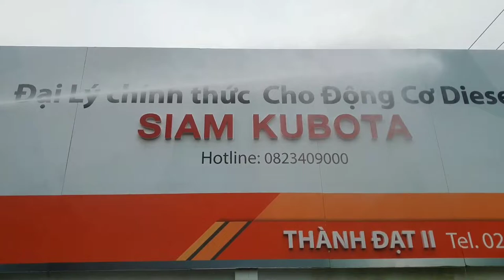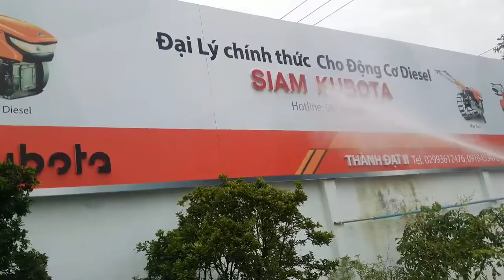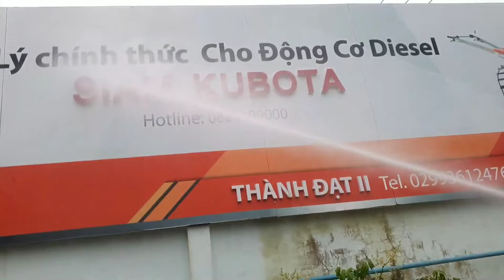Review máy xịt rửa xe Kenta siêu mạnh 0886356707